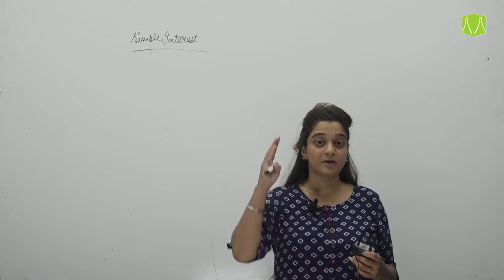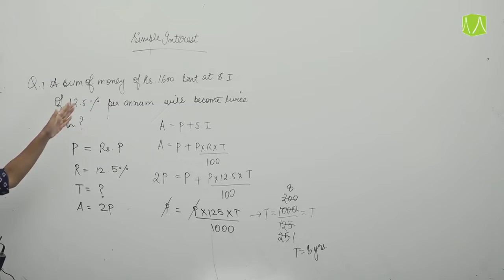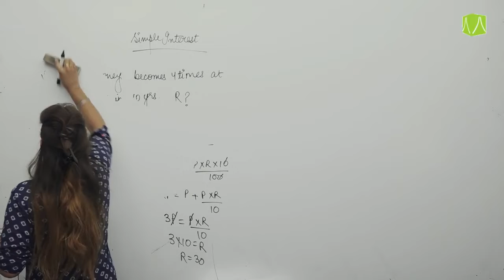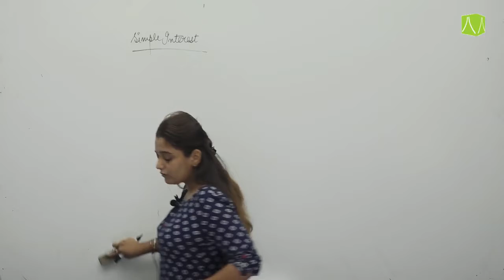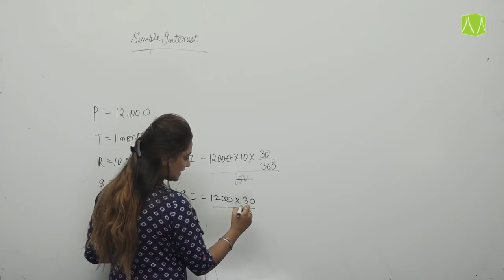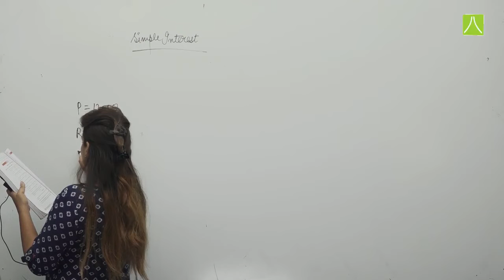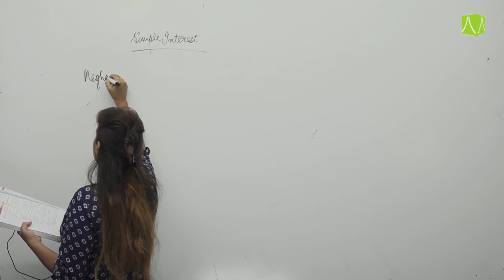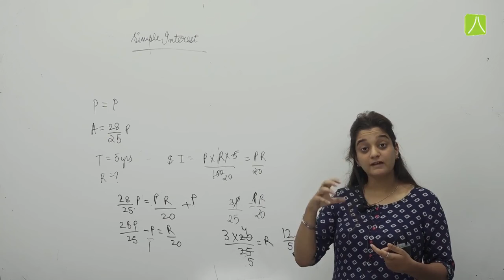SIMPLE INTEREST| L-3 | MATHEMATICS | CLASS - VII